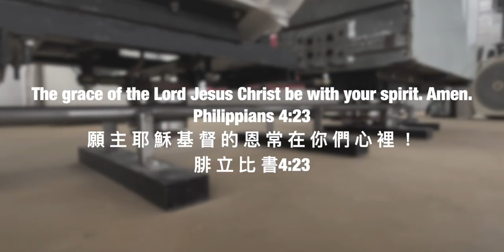Most Special and funny Train 楊敬庸黃滿貞最特別好玩的火車#cutetoddlers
將無用的日常電器變車好玩的火車
New Taipei City Art Museum